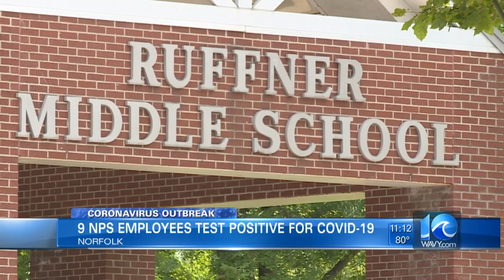Norfolk school officials say 9 employees have had COVID-19. Here are the schools affected